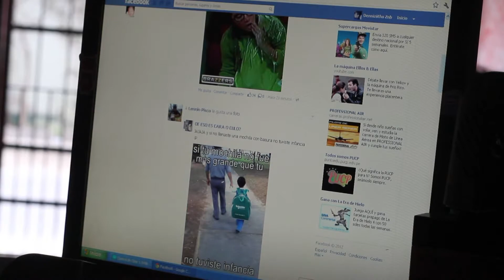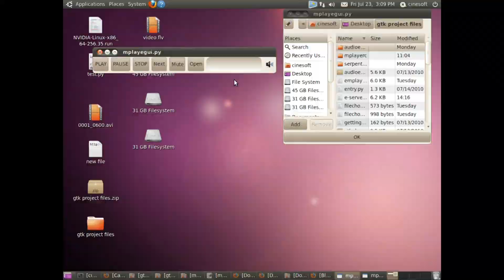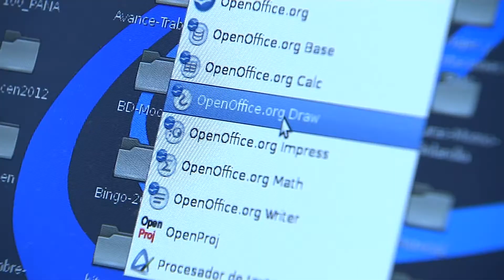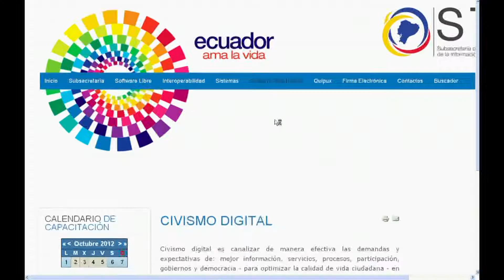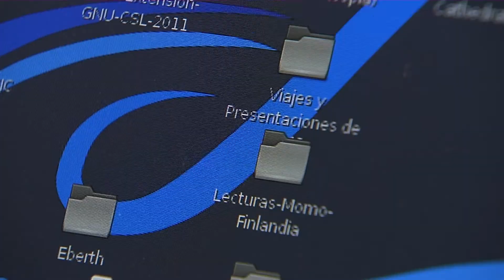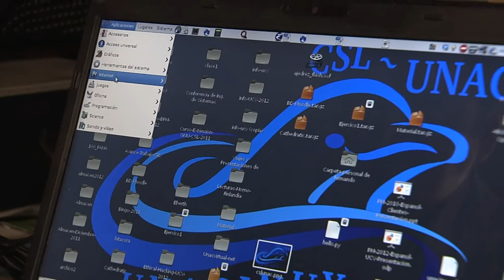Umbrales - Liberando información 2/4